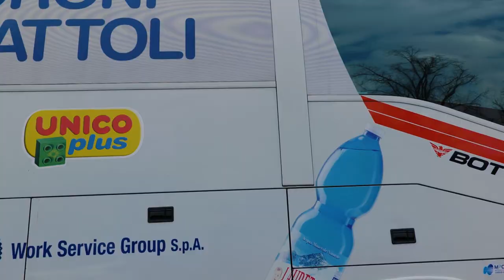Natnael Tesfatsion to LiveUphill - Tour of the Alps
It’s never easy to become a professional rider, go figure when you have to come such a long way from Eritrea to fulfill your dream.

Natnael Tesfatsion of Team Androni Giocattoli - Sidermec has done it all, and he’s now starting to make a name for himself in World cycling, hoping to follow the steps of his idol, Chris Froome. Way to LiveUphill.

Watch his story from the TouroftheAlps